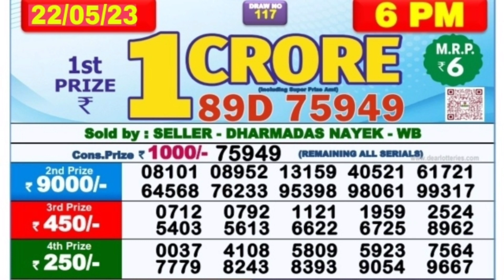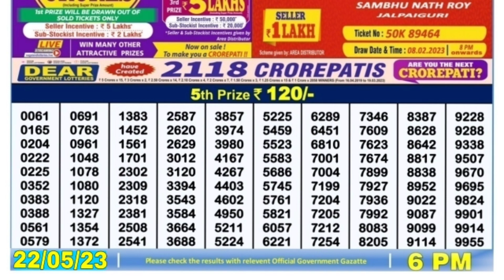🔴 Dear Day 06:00 P.M. Nagaland Lottery Sambad Result Today l Date-22/05/2023 l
🔴LIVE Day 06:00 P.M. Dear Nagaland State Lottery Sambad Result Today ।। Date-22/05/2023